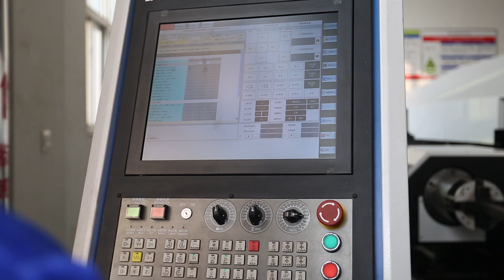Automatic Metal Tube Fiber Laser Cutting Machine SF6020T